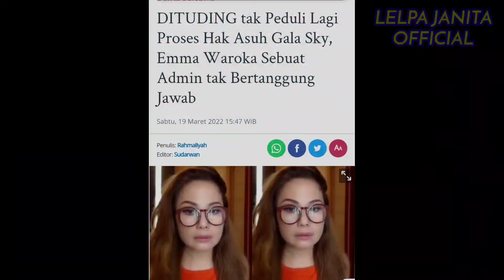TERBARU‼️VIDEO EMMA WAROKA DI EDIT‼️ADMIN GAK BERTANGGUNG JAWAB‼️KABAR TERKINI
DITUDING tak Peduli Lagi Proses Hak Asuh Gala Sky, Emma Waroka Sebuat Admin tak Bertanggung Jawab

Dituding ogah mau tahu menahu lagi soal proses hak asuh Gala Sky, Emma Waroka akhirnya buka suara.
Awalnya seorang pengguna Instagram mengirim DM ke Emma Waroka.
"Banyak yang salah paham dengan statement mamsky. Kok aku nggak tau ya mamsky live?" kata si pemilik akun.
Emma Warokka lantas menjelaskan bahwa video live-nya sengaja diedit admin tak bertanggung jawab.
Haha biar aja kan dipotong-potong livenya. Kalau nonton live yang dipotong-potong pastinya salah sangka.  Apalagi ada admin kompor yang suka dengan keributan," kata Emma Waroka.
"Padahal maksudnya Mamsky adalah bosan dengan pengadilan yang bertele-tele karena kasihan banget sama Gala yang jadi bulan-bulanan dengan sebutan anakonda hermez," tambah Emma Waroka.
"Tapi sepertinya setelah dikasih masukan pun oleh kak Paulina tetep aja yah. Sudah lah. We just wait and see aja," tambah Emma Warokka, dikutip dari akun IG @emmawarokkareal, Sabtu (19/3/2022).
Sebelumnya, dalam sebuah video singkat yang belakangan viral di medsos, Emma Waroka menyebut sejak awal sebenarnya pengacara Hotman Paris sudah menawarkan diri untuk menyelesaikan permasalahan itu.
Namun kala itu H Faisal belum mau menerima tawaran tersebut.
Bang Hotman kan dari awal udah menawarkan diri tapi ga diterima kan, capek deh. Ya jangan tanya ke gue lah, tanya pak Haji kan dia kliennya," ujarnya.
Emma Waroka pun mengungkap bahwa dirinya tak mau tahu menahu lagi proses persidangan hak asuh Gala Sky.
Karena menilai persoalannya sudah melebar ke mana-mana.
"Arahanya udah ke mana-mana sampai-sampai nyebut anaconda Hermes," ujarnya.
Padahal sebelumnya, sejak awal Emma Waroka kerap koar-koar membicarakan dan membela mati-matian Gala Sky.
Namun kini sikapnya bak berbanding terbalik 180 derajat, yang terkesan mulai acuh dengan persoalan sidang Hak Asuh Gala Sky.
Netizen pun ramai mengomentari sikap Emma Waroka saat ini.
"Lahhh lama2 gimana gitu ama dia tuh,,awal2 mah iyah respek tapi lama2 k lamaan kelihtan ajh dia juga ikut2an memanfaatkan keadaan," tulis netizen.
"Udah Kelarr Pansos nya...??," tambah netizen.
"Kok jdi gini sih mbak .awalnya smngettttt tpi skrg jutek amat," tambah netizen.